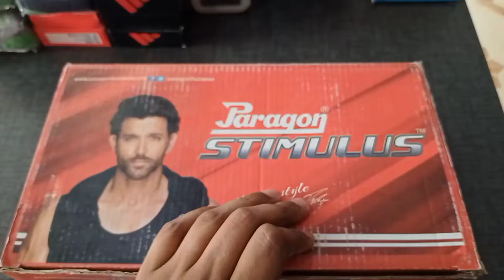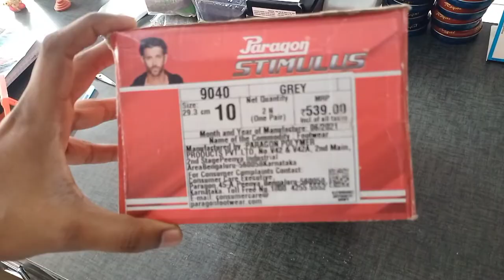PARAGON FB9040G GRAY SANDAL | Manish Review unboxing | Honest review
welcome Guy's in this i am talking about quality of paragon gray sandle

Paragon
Men FB9040G Grey Sandal

Product Description
The Stimulus range of footwear from Paragon offers flip-flops, sandals and sneakers that are smart, durable and have a foot-stimulating insole. Stimulus 9040 for men are stylish sports sandals with velcro straps. They come in three colors - blue, green and grey.

Shoe Care
Keep footwear away from direct sunlight.
Use a dry cloth to clean.

keep watching